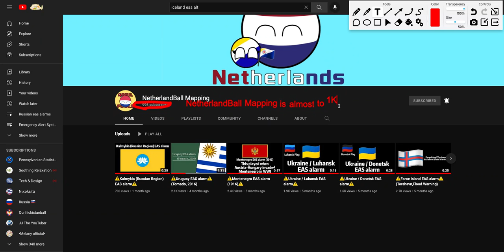NetherlandBall Mapping's almost to 1K subs! (2)